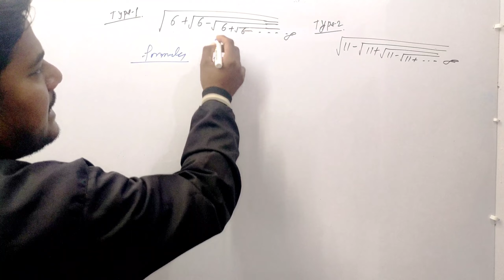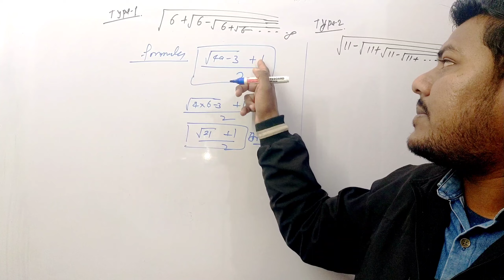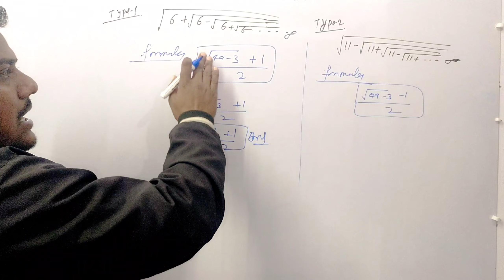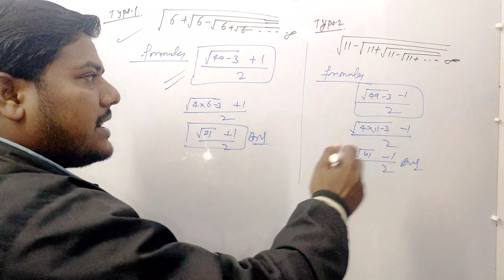How to find root|karni ka swal kaise lgaye |math trick by Abhi sir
How to find root|karni ka swal kaise lgaye |math trick by Abhi si
indices and roots ke swal kaise lgaye bina paper aur pen es videos ko dekhiye aur sikhiye
Dosto ye mera educational youtube channel jisme mai study se related video dalta hu maths, science, reasoning ,free of cost to aap all vidoe ko dekh skte hai
👉Mai aur subjects ke vidoe ka link niche de rha hu ap link ko open kr ke vidoe dekh skte hai 👇🏼👇🏼👇🏼👇🏼👇🏼